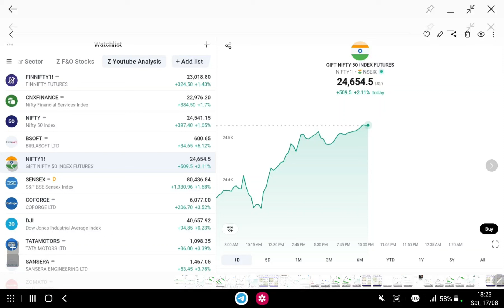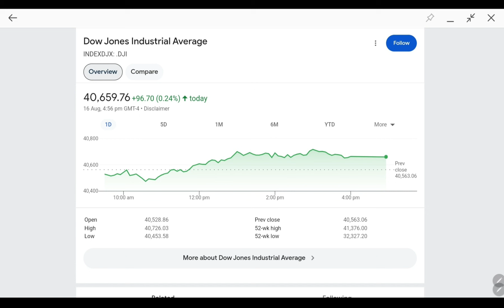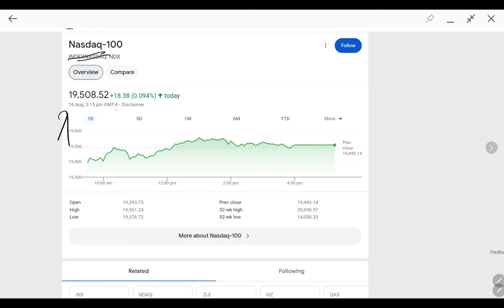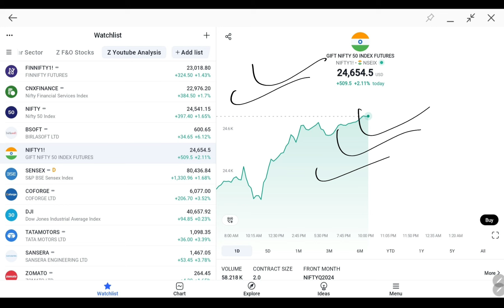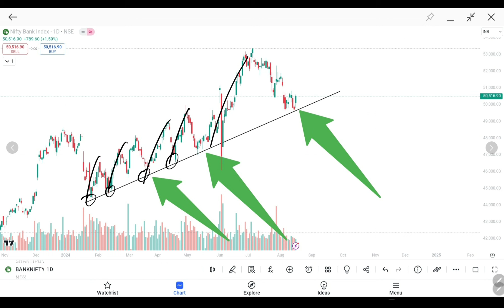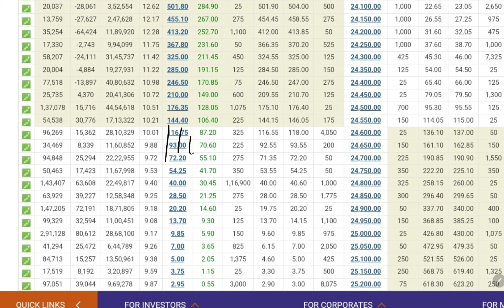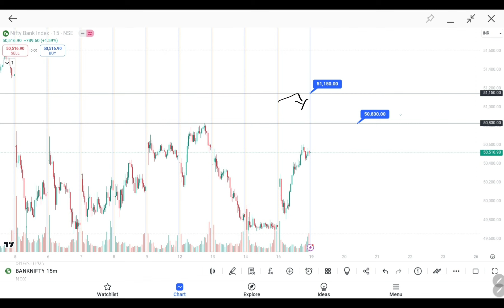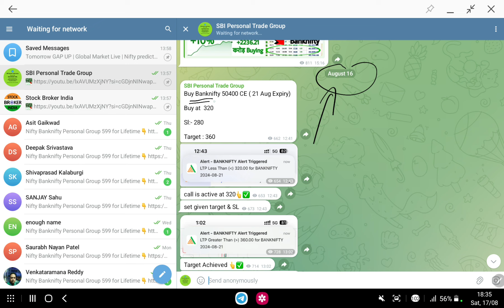Monday Big GAP UP | Global Market Live | Gift Nifty Live | 19 Aug | Monday Market Prediction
Monday Big GAP UP | Global Market Live | Gift Nifty Live | 19 Aug | Monday Market Prediction | Japan Market Live